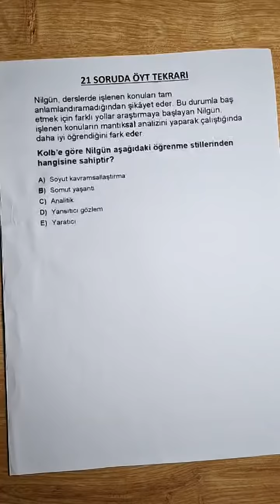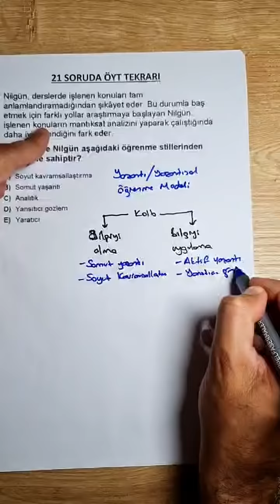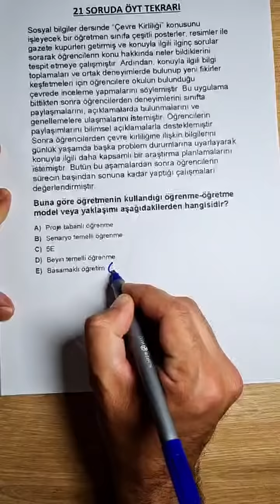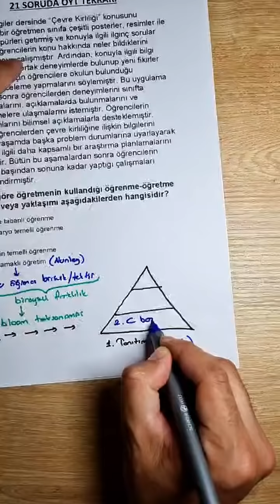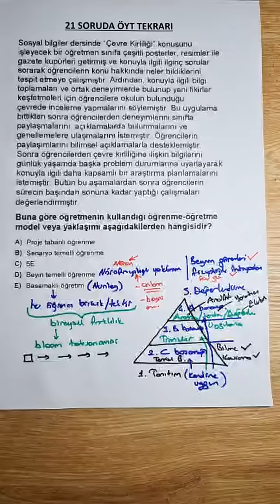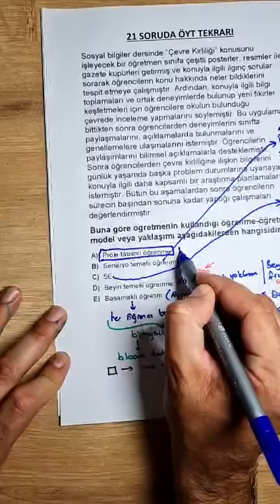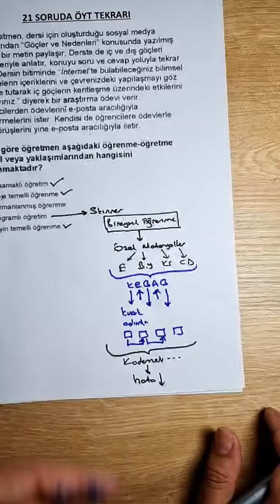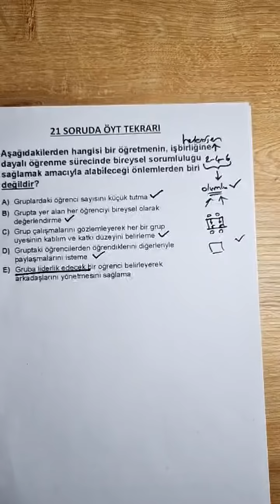Öğretim Yöntem ve Teknikleri Soru Üzerinden Tekrar